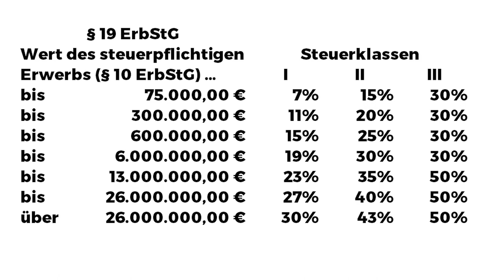Erbschaft und Schenkung an die Enkel!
Etwas an die Enkel verschenken oder vererben? Was musst du beachten? Welche Steuertricks und Steuertipps gibt es? Das erfährst du in diesem Video zur Erbschaft und Schenkung an die Enkel!